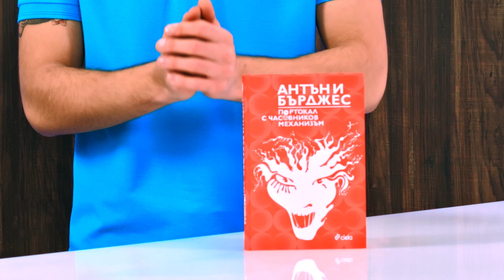Портокал с часовников механизъм - Антъни Бърджес - store.bg